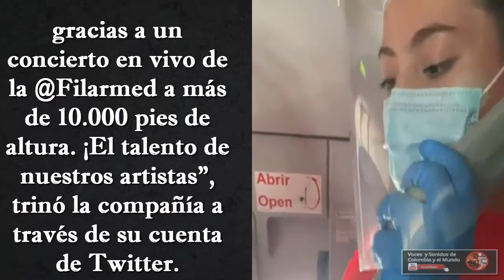Concierto en vuelo de Avianca genera críticas en redes sociales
Músicos de la Filarmónica de Medellín amenizaron el vuelo AV8565, que cubrió ruta Medellín-Bogotá.
El vuelo AV8565 de la aerolínea Avianca, que cubrió la ruta desde Medellín hacia Bogotá, generó fuertes críticas en redes sociales en contra de la compañía por los riesgos que esto puede representar para la salud de los viajeros, en la medida que se puede considerar que se trató de un acto en un recinto cerrado.